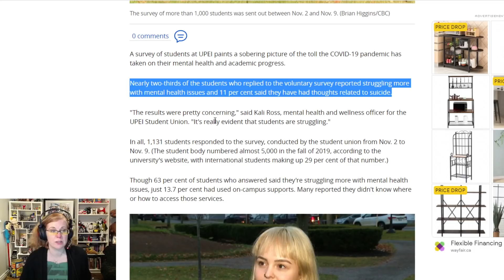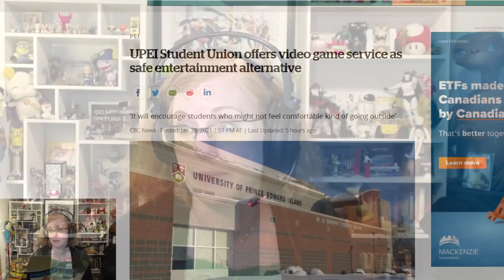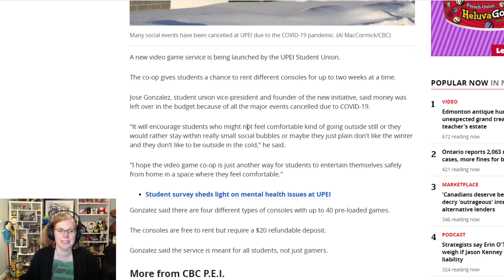Have We Turned A Corner On Hate Against Video Games?